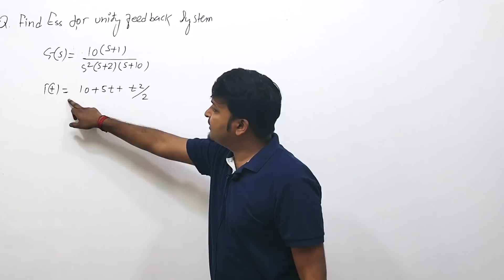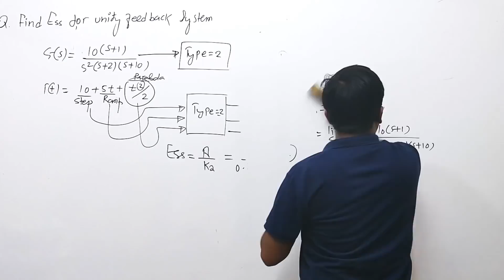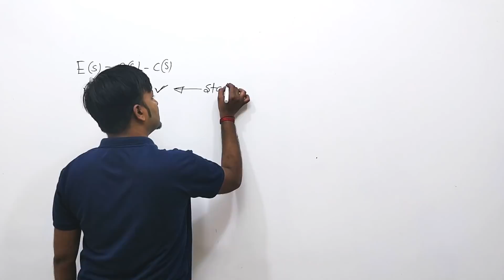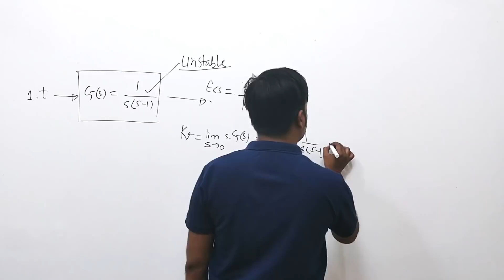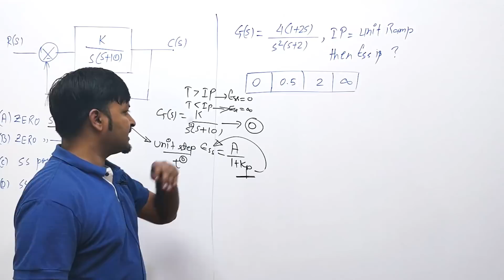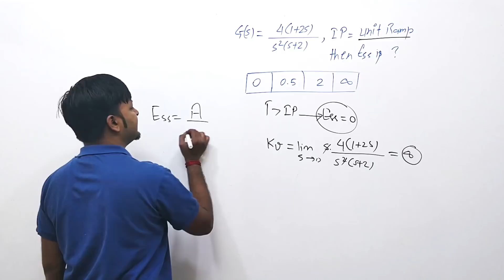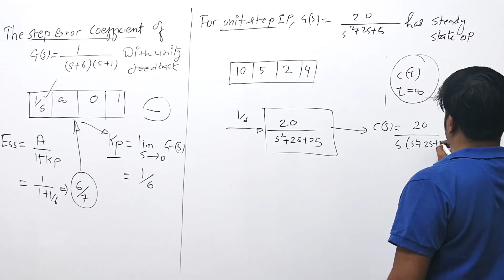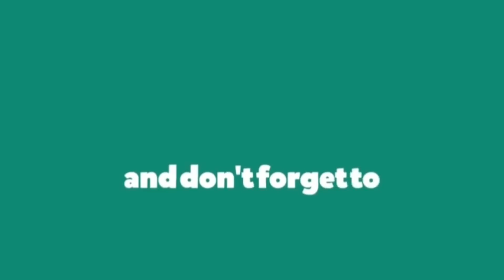Lec 16 GATE Questions on Steady State Error